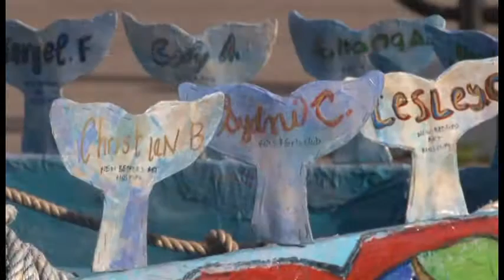2015 Seaport Art Walk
New Bedford Mayor Jon Mitchell presides over opening ceremonies for the new Seaport Art Walk along the city's waterfront during event, June, 2015.